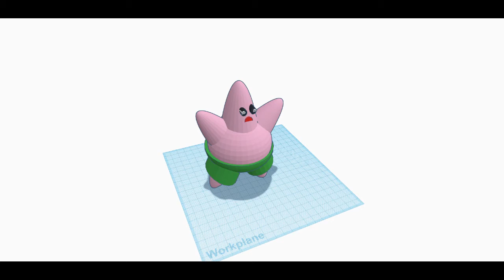3D Printed Timelapse Sagan age 7 Patrick